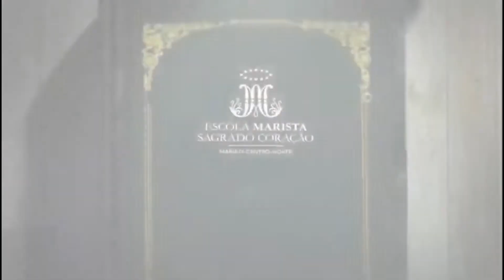Contação de Histórias - Infantil V e 1° ANO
Vem! Corre para apertar o play, pois tia Raquel tá vindo mostrar como é bom se divertir na Arca de Noé...